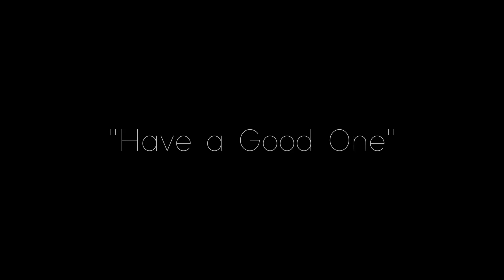E&C - [-Extended Edit-] - "Front Street {Instrumental}" (J-Dilla)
This is "Front Street {Instrumental}" by J-Dilla extended.